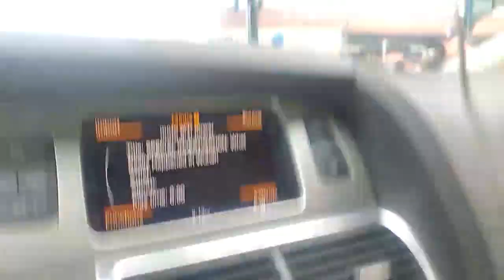Driving in Queens New York, rush traffic